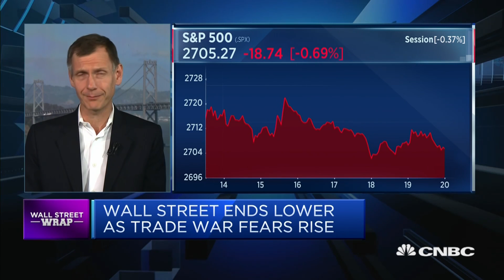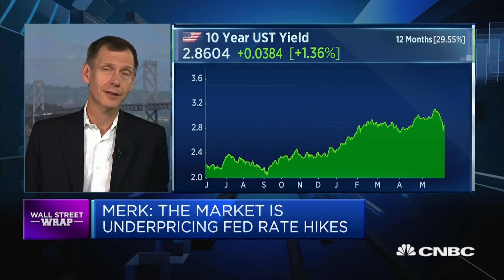Read 'The Art of the Deal' to understand Trump, says CIO | Squawk Box Europe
Axel Merk of Merk Investments explains why the latest tariffs imposed by the U.S. on Canada, Mexico and the European Union are "classic Trump."